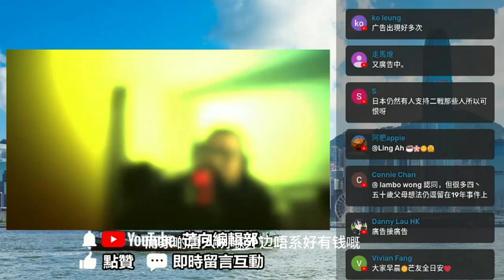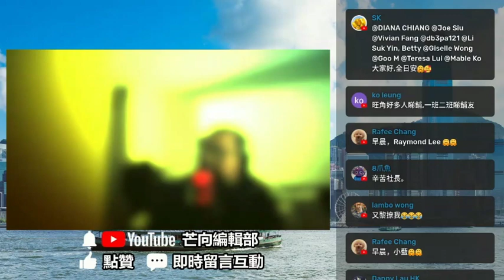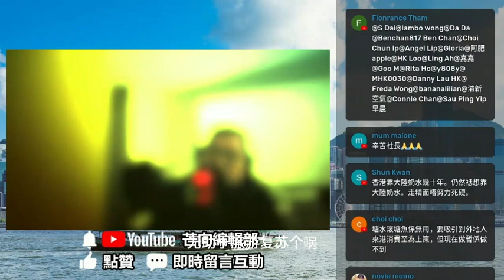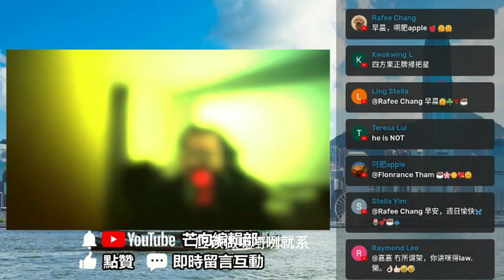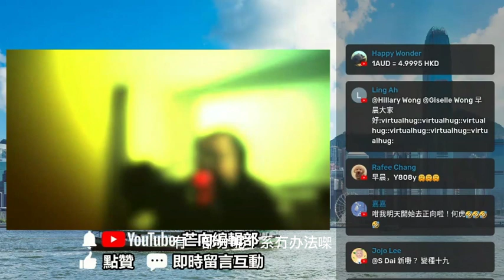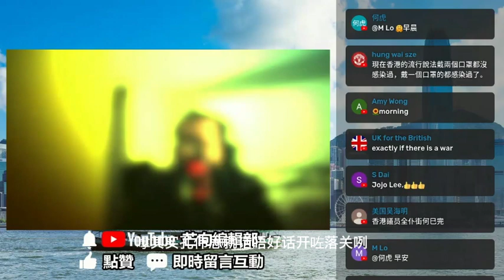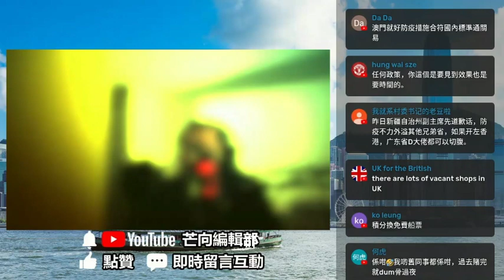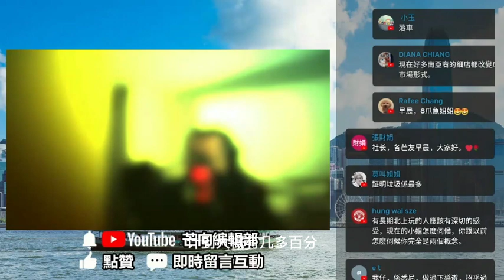20221009N 某報A1賀李家超就任百日「新政府百日 香港甩皮甩骨」